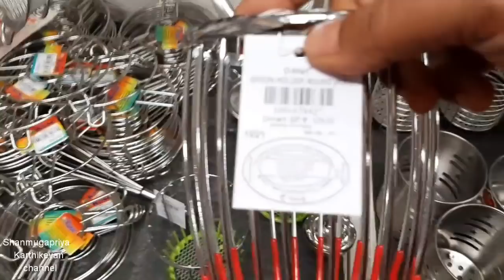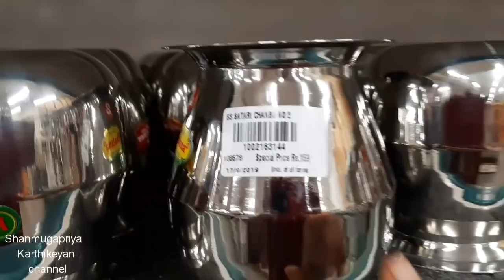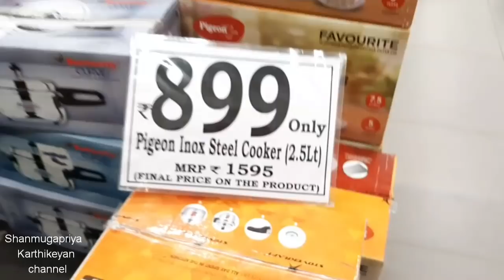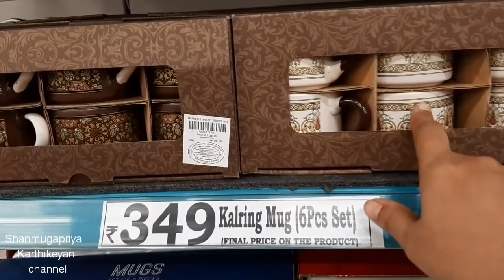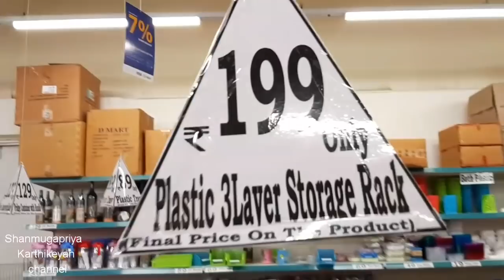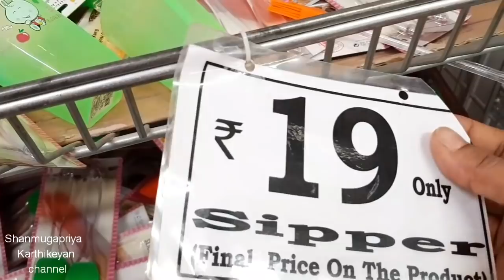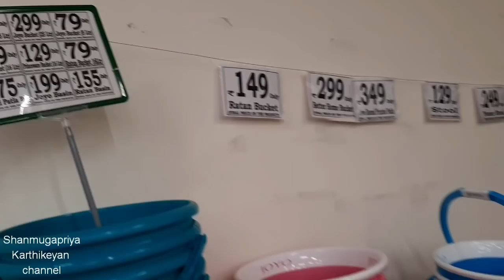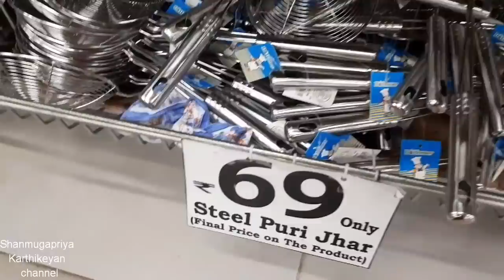D-Mart Offer With Price🛍Kitchenware,Household &Home Appliances🛍Maproute,Address 🌞 Description box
🛍D Mart Chennai Address
Chandra Metro Mall,
Ercot Road,
Rajeswari Colony,
Virugambakkam,
Chennai -6000092
Tamilnadu South India